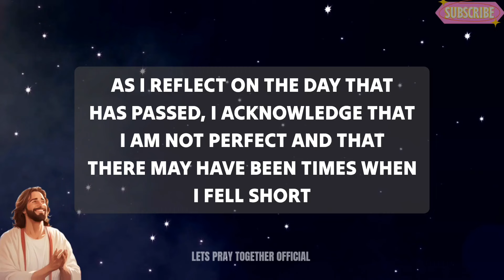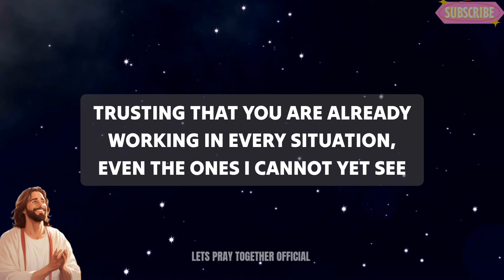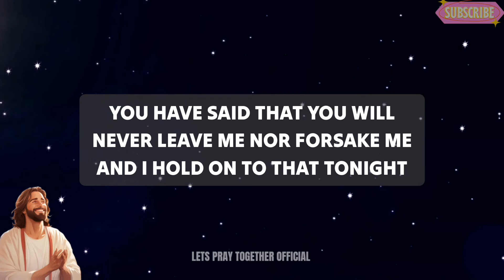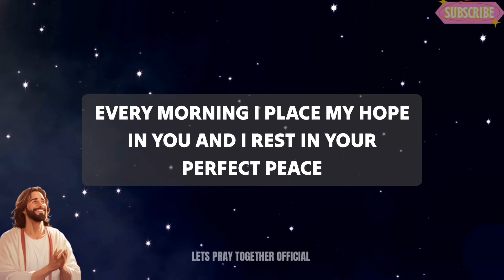Dear Lord, As the night approaches and the day draws to a - A Blessed Night Prayer To End The Day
night prayer
evening prayer
morning prayer
bedtime prayer
Night prayer before going to bed
catholic
jesus
powerful prayer